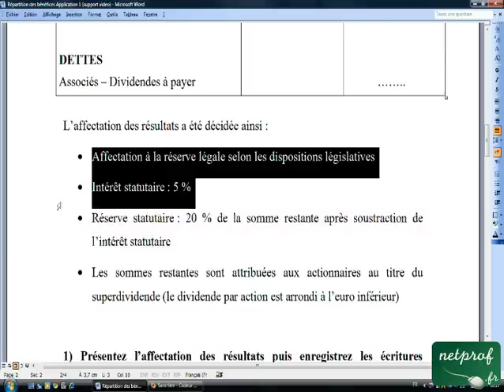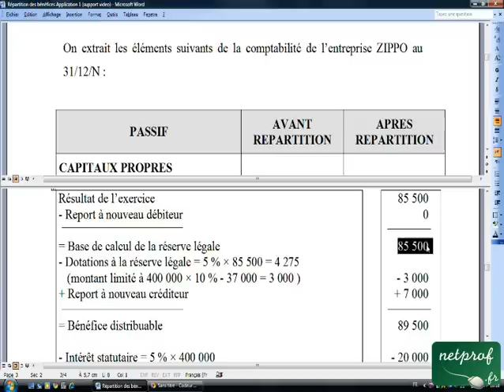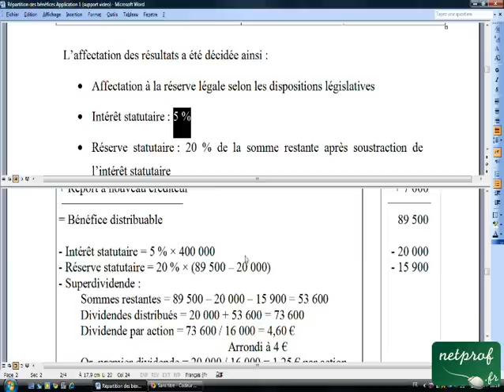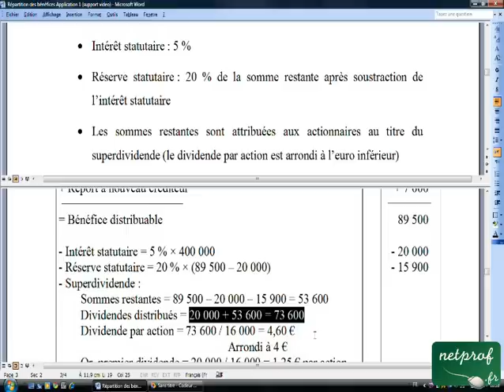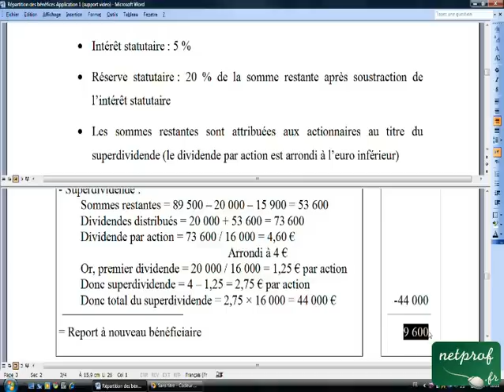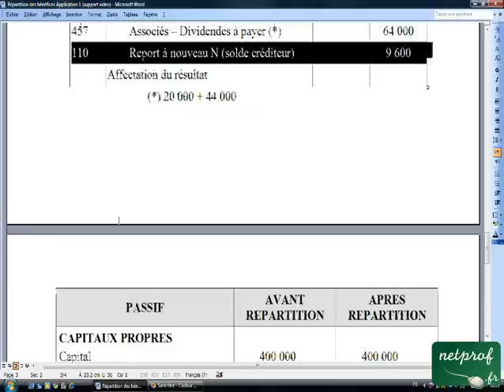25.2 Répartition des bénéfices d'une société Application 1